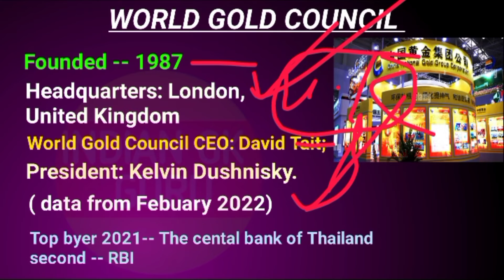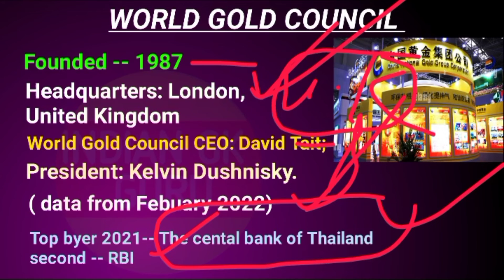World Gold Council Gk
SSC
RAILWAY
CGL
CHSL
MTS
GOOUP-D
NTPC.

Join us in teligram

INFORMATION
1. where is head quarter of world gold council ?
2. Top gold importer of 2021?
3. CEO Of world gold council ?
4. when founded world Gold councils ?